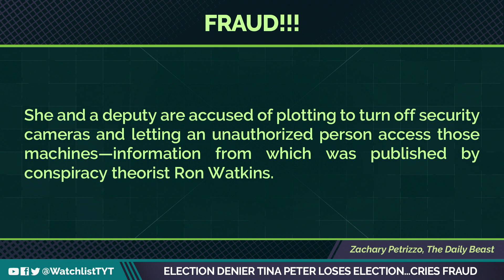2020 Election Denier Loses Her Own Election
Colorado GOP gubernatorial candidate tina peters want you to get out and vote! Jayar Jackson and Farron Cousins break it down on The Watchlist.

"Tina Peters, the Colorado county clerk who flogged election conspiracy theories and was then indicted for allegedly breaching her own voting machines, lost her primary bid to become the secretary of state.

And then she did exactly what you would expect: She denied she lost, cried fraud, and vowed to keep fighting."

220629__WL06_Election_Denier_Tina